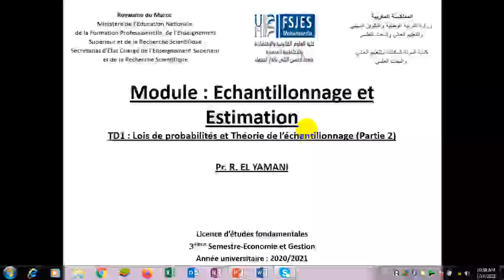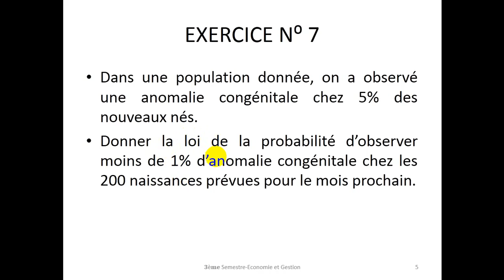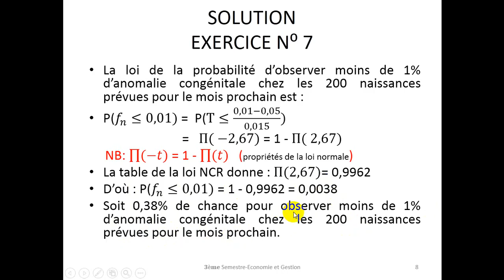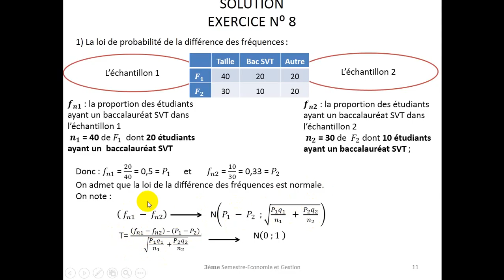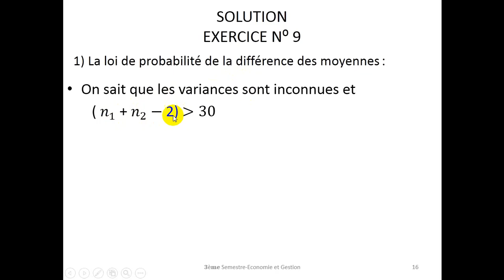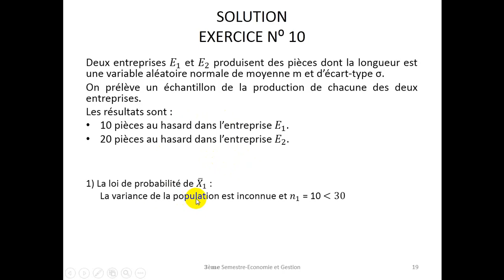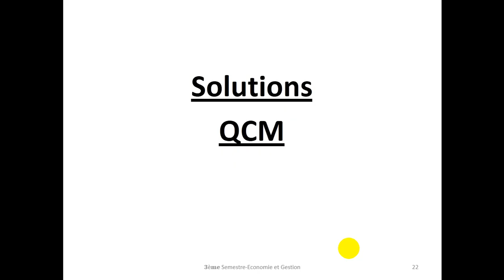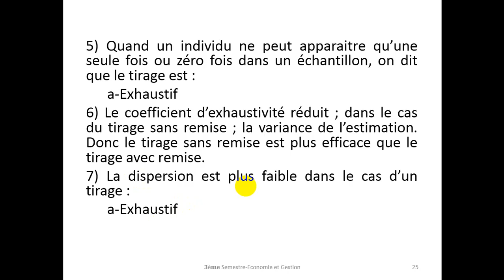Echantillonnage et Estimation S3:(TD 1: Lois de Probabilités et Théorie de L'échantillonnage)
Séance1  (Pr. RACHIDA EL YAMANI (G4-5-6) S3
Solutions TD 1: Exercice 6 Exercice 10
Solutions TD 1 : QCM